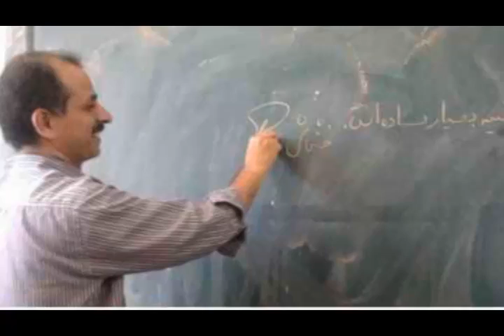تلویزیون ایران فردا - تفسیر خبر جمعه 7 آذر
همراه با میهمانان جمعه شبهای برنامه تفسیر خبر آقایان دکتر علیرضا نوری‌زاده در لندن و دکتر محسن سازگارا در واشنگتن مهمترین خبرهای روز کشور و آنچه را که در منطقه و عرصه بین المللی در ارتباط با ایران و مردم ایران می گذرد را بررسی خواهیم کرد . به تحلیل رویدادهایی چون قتل محسن خشخاشی ، دبیر فیزیک بروجرد که با ضربات چاقوی دانش‌آموز خود کشته شده و اعتراض کانون صنفی معلمان ایران را در پی داشته و نیز به دیگر موضوعاتی چون وارد شدن بسیجیان در عرصه اقتصادی کشور به رهبری سردار نقدی می پردازیم . همچنین نگاهی داریم به مذاکرات اتمی جمهوری اسلامی و واکنش ها و گفته های علی خامنه ای در این زمینه و پیامد های آن برای مردم کشورمان و دیگر مباحث مرتبط با موضوعات روز ایران . با ما همراه شوید و با نوشتن نظراتتان ما را از دیدگاه‌های خود در خصوص مسائل مطرح شده در این برنامه آگاه سازید .